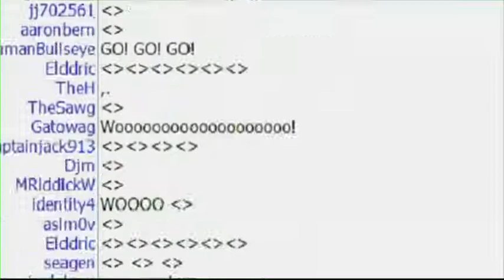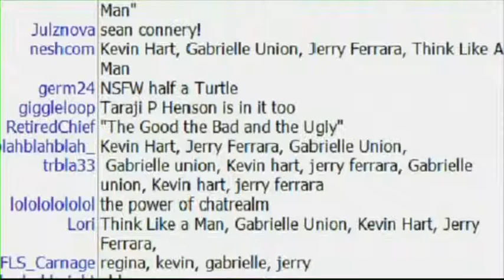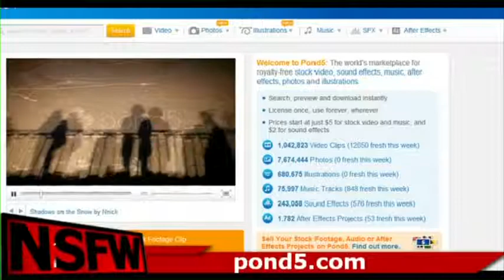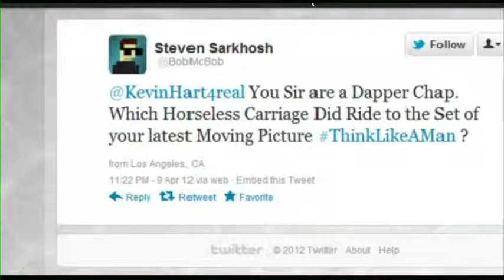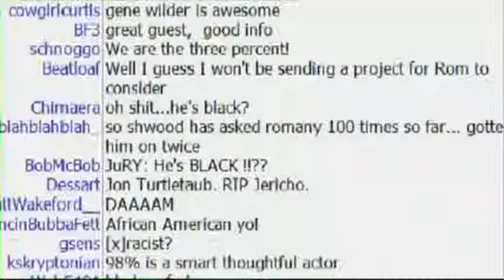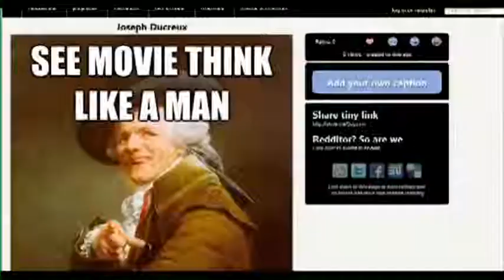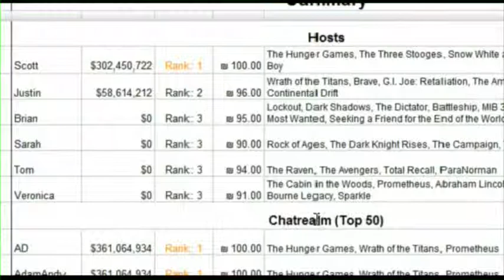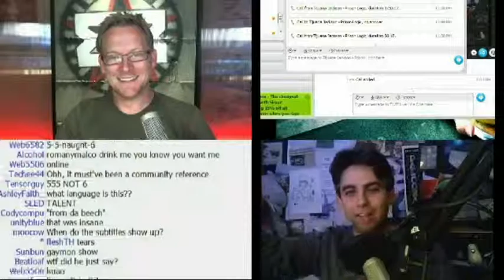NSFW #122: The Belt Guru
This week, Romany Malco is here to talk all about Hollywood, pussy warehouses and rice cookers. Ohh yeah and Game On! got cancelled.